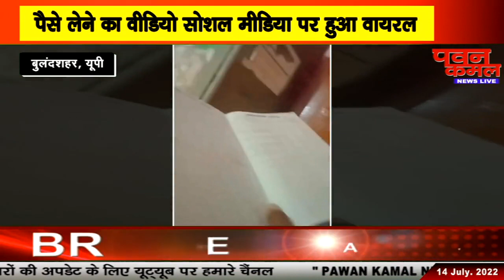बुलंदशहर के अरनिया बीआरसी पर ऑडिट के नाम पर रिश्वत का खेल।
Document from पवन कमल मीडिया